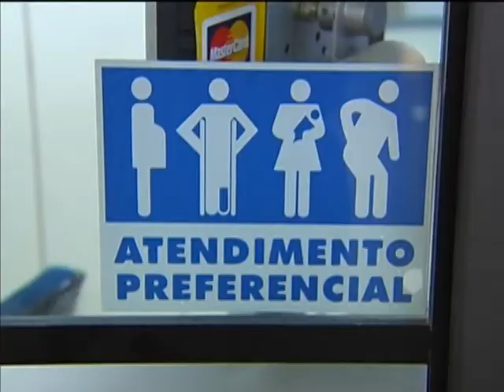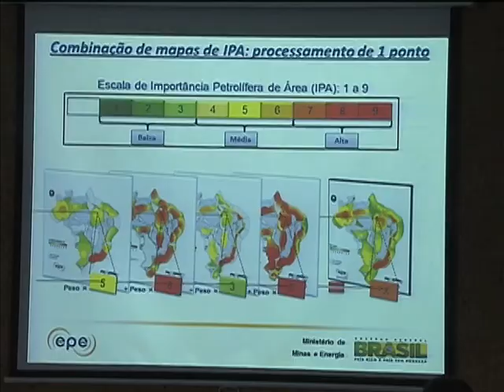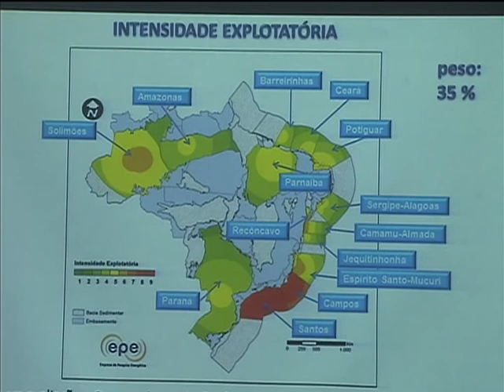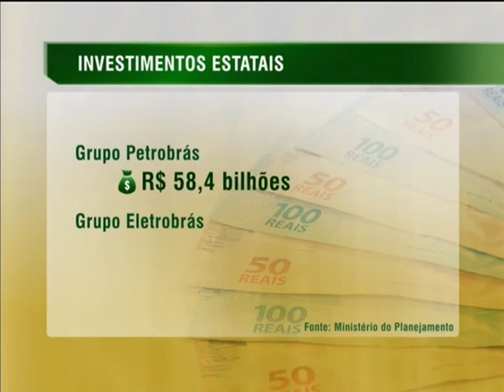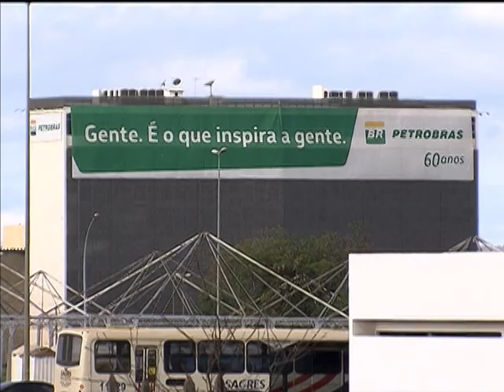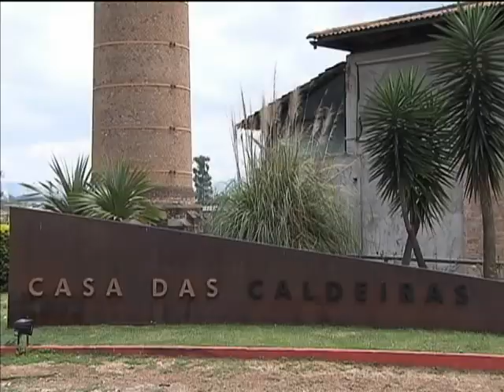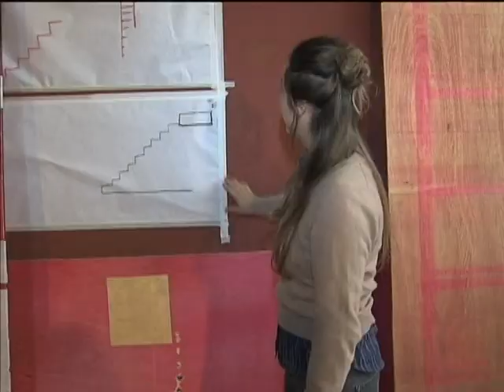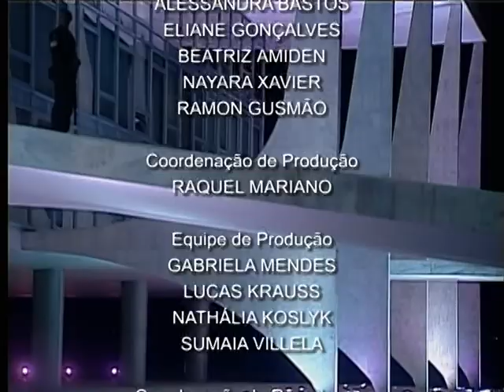Jornal NBR NOTÍCIAS na íntegra - 10 de outubro